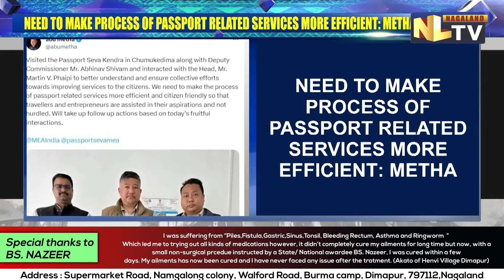ADVISOR TO CM ABU METHA & DC CHUMUKEDIMA VISITS PASSPORT SEVA KENDRA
Advisor to Chief Minister Abu Metha on January 9 visited the Passport Seva Kendra in Chumukedima along with Deputy Commissioner Abhinav Shivam and interacted with the Head, Martin V. Phaipi to better understand and ensure collective efforts towards improving services to the citizens. Taking to “X”, Metha said “We need to make the process of passport related services more efficient and citizen friendly so that travelers and entrepreneurs are assisted in their aspirations and not hurdled. Will take up follow up actions based on today’s fruitful interactions”